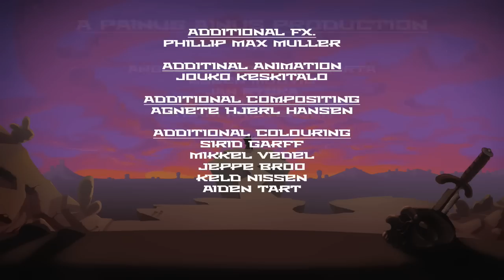Stop Motherfucker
An animated short film by: Angel Aguirregomozcorta, Esben Modvig, Jan Rybka, Thomas Bo Huusmann and Tonni Kristensen

CREDITS
Animators: Angel Aguirregomozcorta, Esben Modvig, Jan Rybka, Thomas Bo Huusmann, Tonni Kristensen
Additional FX: Phillip Max Muller
Additional animation: Jouko Keskitalo
Additional compositing: Agnete Hjerl Hansen
Additional Coloring: Sirid Garff, Mikkel Vedel, Jeppe Broo, Keld Nissen, Aiden Tart
Sound/Music: Thomas Christensen, Thomas Ahlmark, Svend Nordy
Voices: Carsten Svenningsen, Peter Lopez
Supervisors: Michelle Nardone, Tod Polson, Alex Williams, Katrine Talks, Nicolai Slothuus
Special Thanks to: Morten Thorning

STORY:
In this post apocalyptic Heavy Metal film you will be sucked into an Ocean of flames, grease and dirty monster walkers, where the Biker Oatmeal and the gentleman Orson Wheels will fight in a mad race across the Red fields of Mars in search of the last gas station on this desolate planet.

It will rip out your spine out of your weakened bodies and leave you in the red dust begging for more.